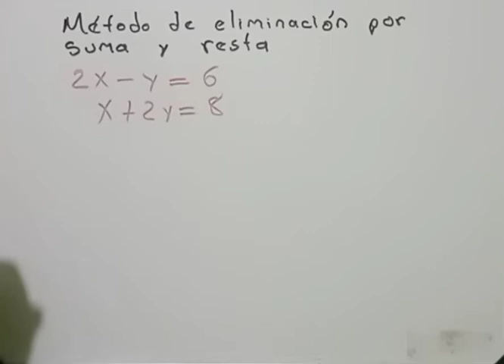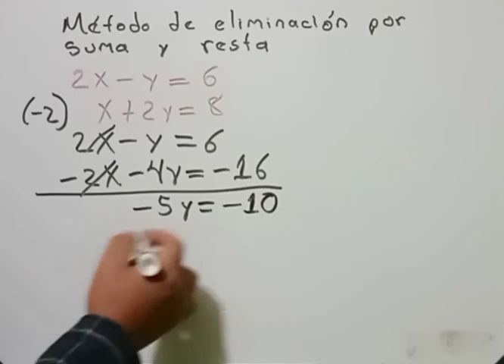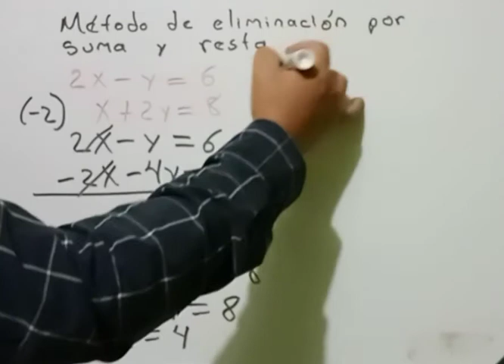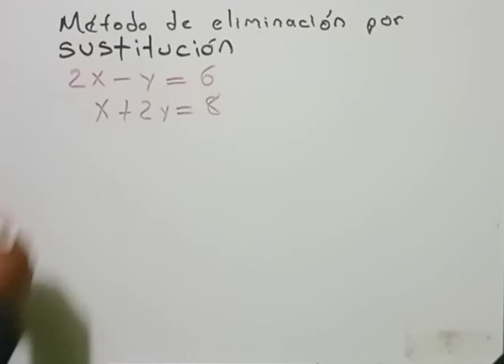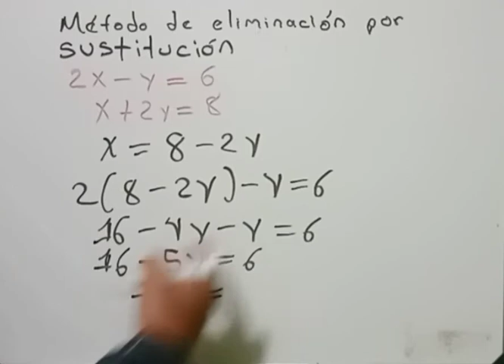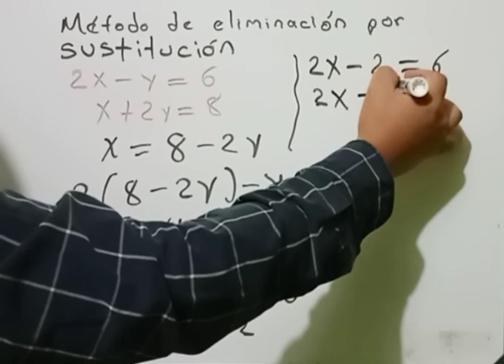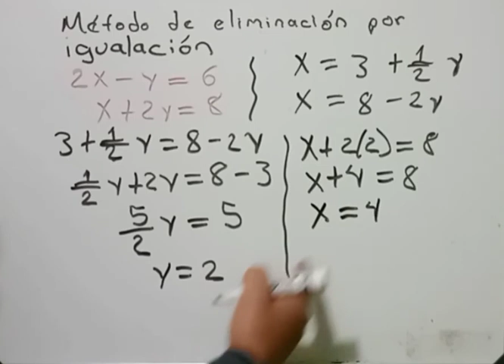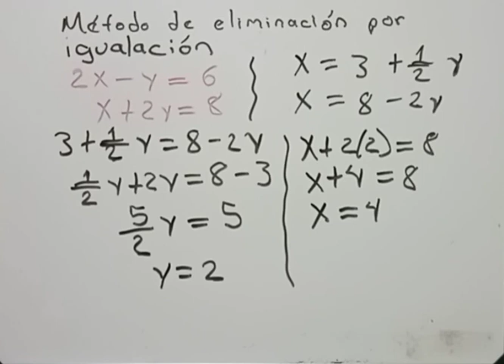Sistema de ecuaciones: resolución por los métodos de suma y resta, sustitución e igualación.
Métodos de suma y resta, sustitución y de igualación.